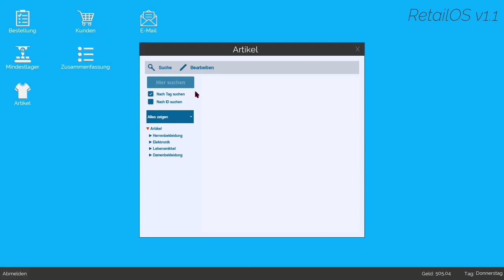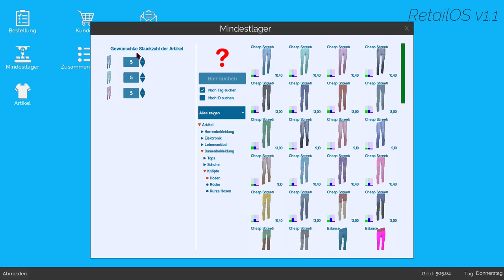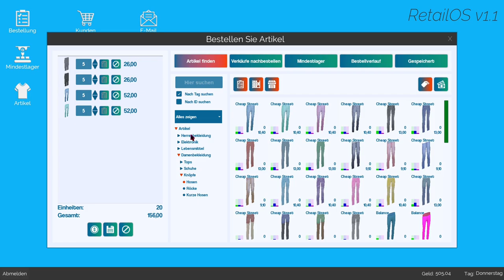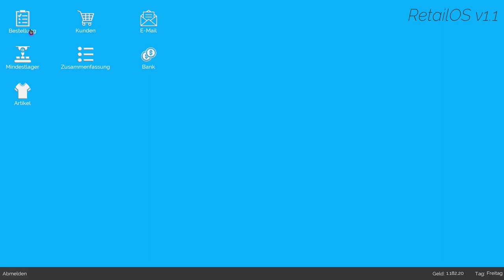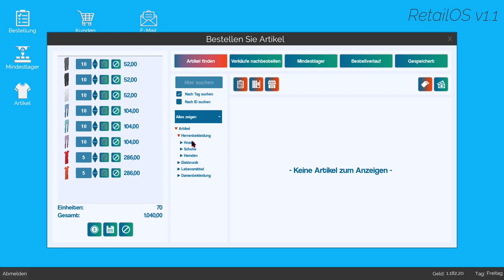Ich habe 1000 Euro verdient - King of Retail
➥Heute spielen wir King of Retal

➖ Werbung ➖

➖ Spiel  ➖
► Das Spiel was ich im Video Spiele!

➖ Mein Equipment ➖

➖ Hashtags➖